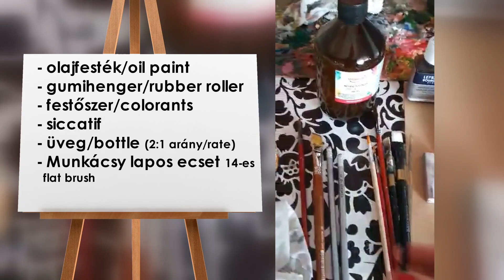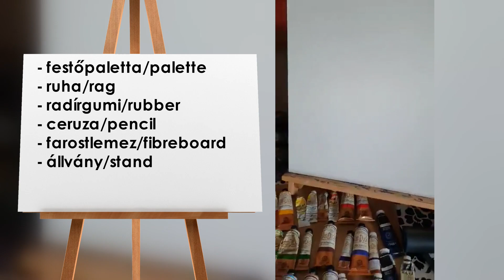Kitty Hartmann - First online painting lesson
First online lesson, from Kitty Hartmann. How to paint Donald Trump - tutorial coming soon!
Unique paintings
Think of the icons of moderns Hungarian art, and maybe Endre Szasz simple sheep painting. Her work has been exhibited across the world (including France, Spain, England, Poland, Canada, China, Finland, Germany, Lithuana and the United States) and is in public and private collections including the US Library of Congress, Kitty Hartmann a big talented Hungarian artist, painter. She has master was Endre Szasz world famous painter. She learned the technique for paintings. If you like this painting you can visit and contact directly